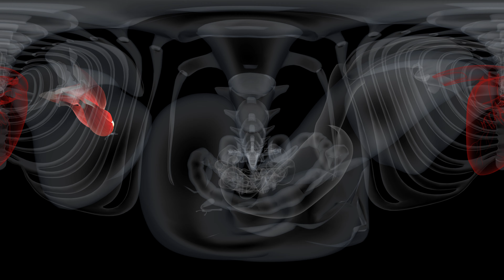Donat krci 360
360 stopinjski Donat krči